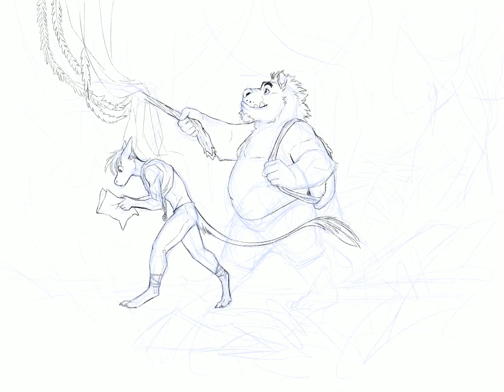Procreate - Adventurers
Another speedpaint with Procreate!  I'm still figuring out a decent method of editing these, so the editing is...nonexistent for now haha.